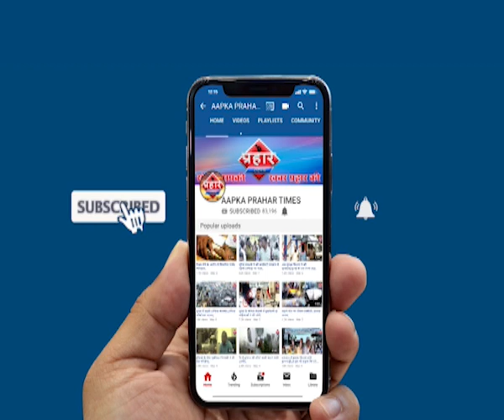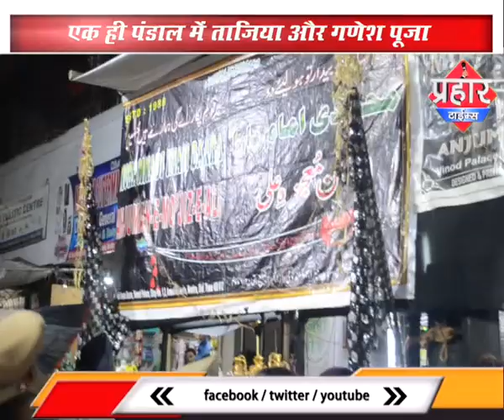Mumbra एक ही पंडाल में ताजिया और गणेश आरती ।islamuddin khan | Prahar Times -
Mumbra एक ही पंडाल में ताजिया और गणेश आरती ।islamuddin khan,

prahar times